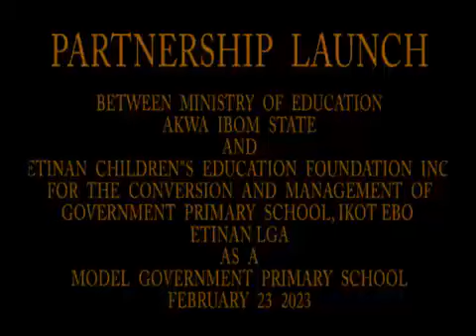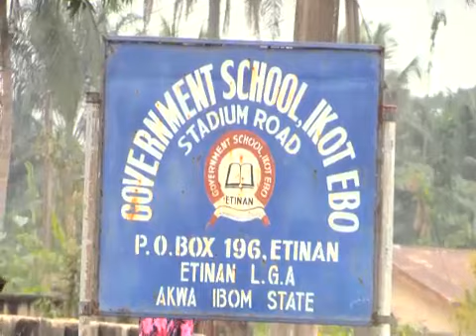Partnership Launch for Model Primary School, Ikot Ebo, Etinan LGA, Akwa Ibom State.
Partnership Launch between Akwa Ibom State Ministry of Education and Etinan Children's Education Foundation for Model Primary School, Ikot Ebo, Etinan LGA, Akwa Ibom State.